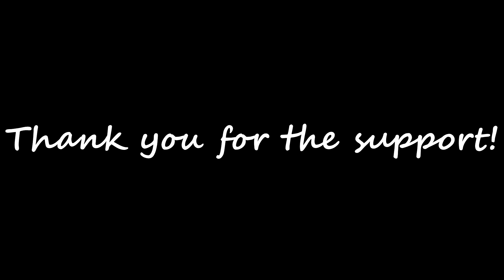DayZ SA: 100 Subscriber Special!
Woo hoo!